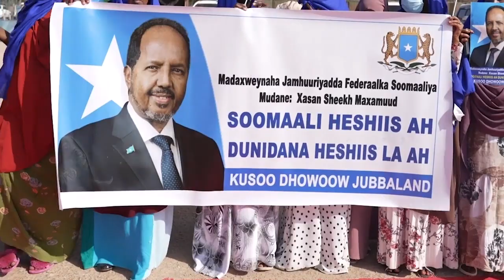DEGDEG Farmaajo iyo Xasan Shiikh oo Qatar lagu Heshiisiiyay,Jaajuuskii Fahad oo la eryay